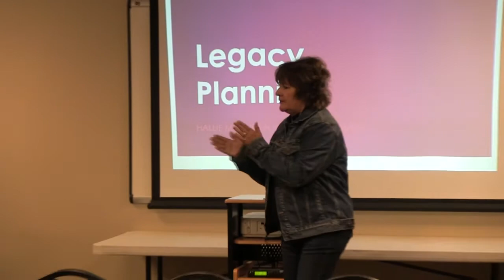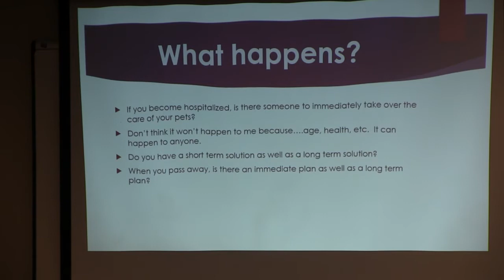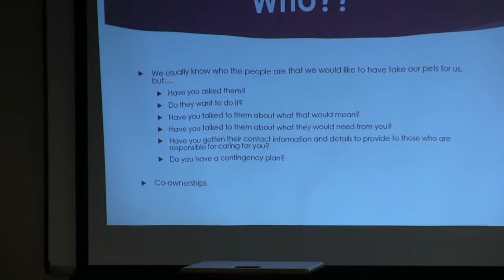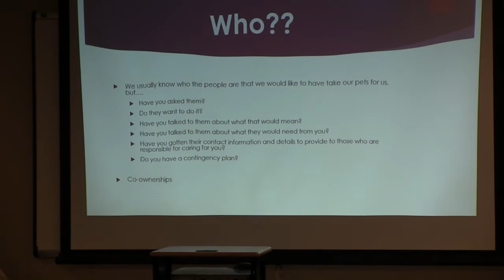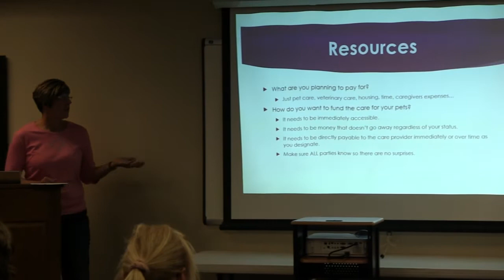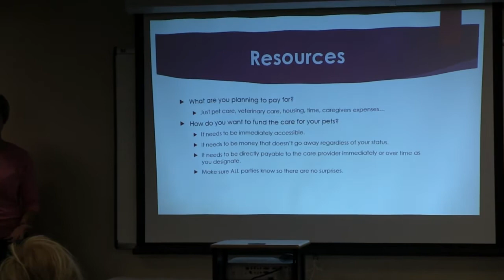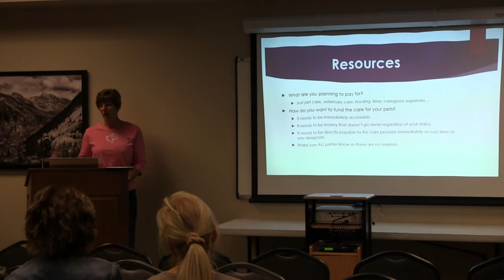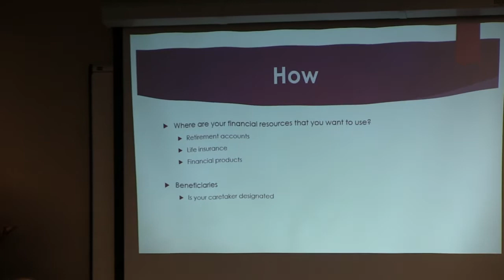Legacy Planning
How to Plan for the day when you are no longer there to care for toys dogs,